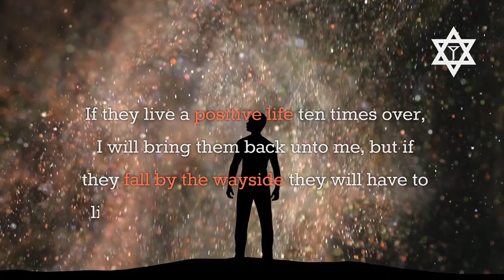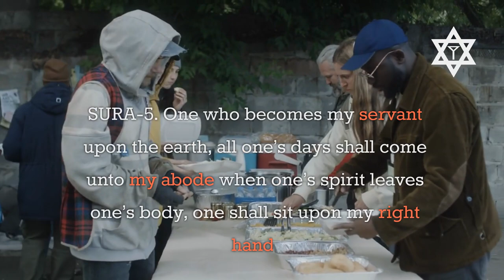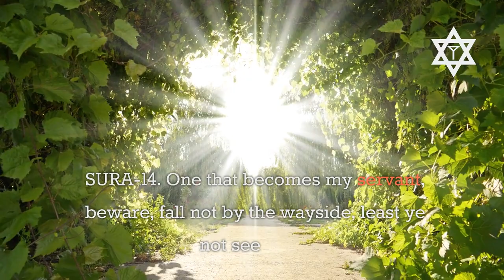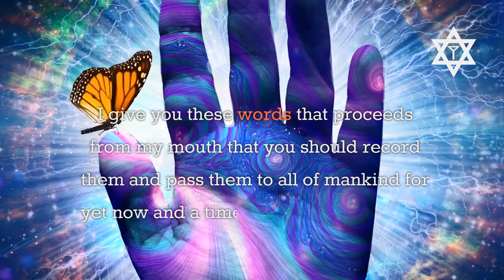The Q' R' Beth - Book Nine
ARADIA has a divine plan and if followed..